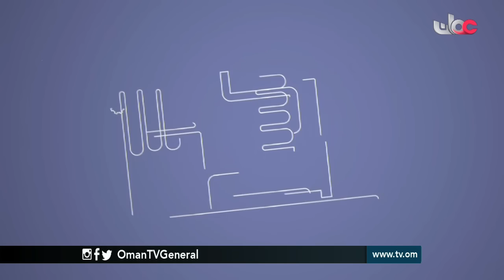عوافي | السبت 5 رمضان 1437 هـ